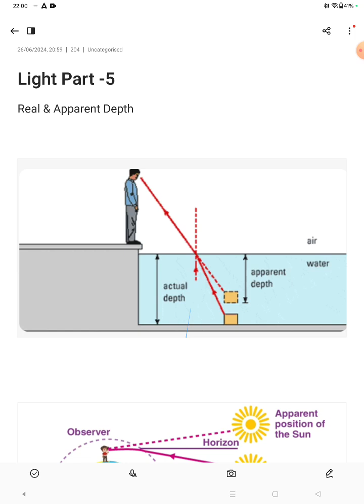Light Part -5 Total Internal Reflection physics# ncert dsssb kvs nvs ctet htet class 8th to 12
in this video we have discussed about total internal reflection and its application